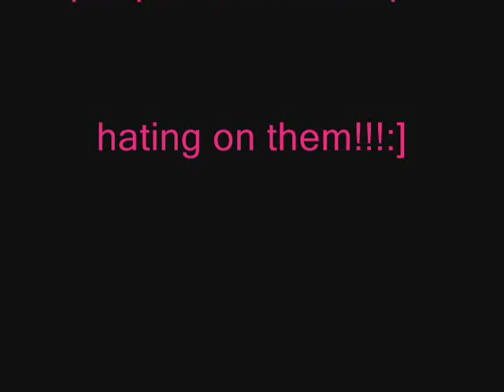Tokio Hotel Love Me Or Hate Me - to all you haters!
This idea came to me when I thought about how many people hate on tokio hotel and are jealous of them . Tokio hotel's a very awesome band i don't understand how people could hate them!!!
umm yeh this is the first vid i ever made soo the editing kinda sucks but yea!